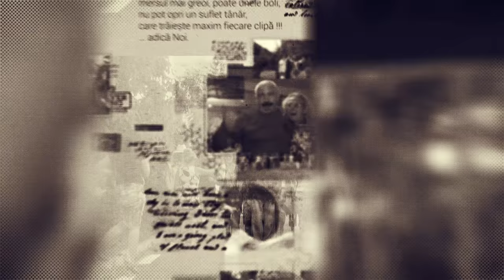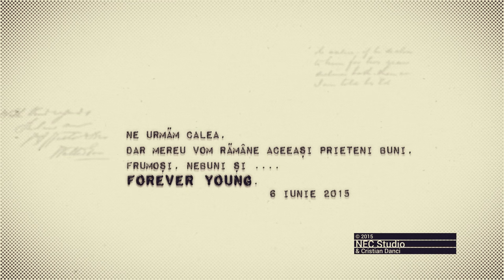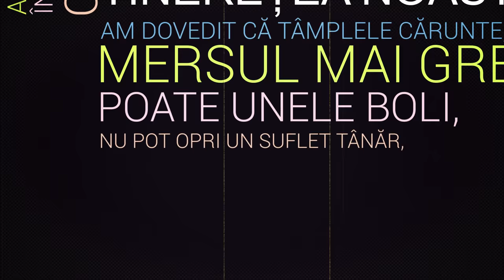Hippioti la Limpedea 2015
Melodie                           Have You Ever Seen The Rain
Artist                                Creedence Clearwater Revival
Autori                              John Fogerty
Licențiat către                UMG (în numele: Fantasy Records); Concord Music Publishing, BMI -
 YouTube de                   Broadcast Music Inc., CMRRA, LatinAutorPerf, UMPI, LatinAutor -
                                         PeerMusic și 25 societăți de drepturi muzicale

Melodie                           Take A Chance On Me (Live / Australia/Canada Mix)
Artist                                ABBA
Licențiat către                 UMG (în numele: Polar Music International AB); LatinAutor - Warner
  YouTube de                   Chappell, LatinAutor - SonyATV, UNIAO BRASILEIRA DE EDITORAS DE
                                           MUSICA - UBEM, AMRA, Sony ATV Publishing, UMPI, ASCAP,
                                           LatinAutorPerf, CMRRA, LatinAutor, UMPG Publishing, LatinAutor -
                                           UMPG și 16 societăți de drepturi muzicale
Melodie                            Banto
Artist                                 Kaoma
Album                               Banto - Todo
Licențiat către                 Believe Music (în numele: Ascot); LatinAutorPerf, Reservoir Media
YouTube de                      Publishing), LatinAutor, ASCAP, BMI - Broadcast Music Inc., CMRRA,
                                           Broma 16, Audiam (Publishing), SODRAC și 13 societăți de drepturi
                                           muzicale
Melodie                            YMCA (Original Version 1978)
Artist                                 Village People
Autori                                Jacques Morali, Victor Willis, Henri Belolo
Licențiat către                 Believe Music, UMG (în numele: Scorpio Music); CMRRA, LatinAutor,             YouTube de                     SODRAC, BMI - Broadcast Music Inc., UMPI, SOLAR Music Rights
                                          Management, LatinAutor - SonyATV, Reach Music Publishing,
                                          LatinAutorPerf, IMPEL, IRICOM, UNIAO BRASILEIRA DE EDITORAS DE
                                          MUSICA - UBEM, Sony ATV Publishing și 21 societăți de drepturi muzicale

Ob-La-Di, Ob-La-Da (2018 Mix) · The Beatles
The Beatles
Associated  Performer, Vocals, Electric  Bass, Acoustic  Bass  Guitar, Clapping, Beatbox: Paul McCartney
Associated  Performer, Piano, Background  Vocalist, Clapping, Spoken  Word, Beatbox: John Lennon
Associated  Performer, Acoustic  Guitar, Background  Vocalist, Clapping, Spoken  Word, Beatbox: George Harrison
Associated  Performer, Drums, Bongos, Maracas, Percussion, Clapping, Beatbox: Ringo Starr
Associated  Performer, Horn  Arranger, Recording  Arranger, Producer: George Martin

Melodie                     I Will Survive
Artist                        Gloria Gaynor
Autori                      Dino Fekaris, Freddie Perren
                                   Label :Music Company Europe Released 1982
                                   Proprietarii drepturilor de autor The Orchard Music  in numele: JamadaDigital